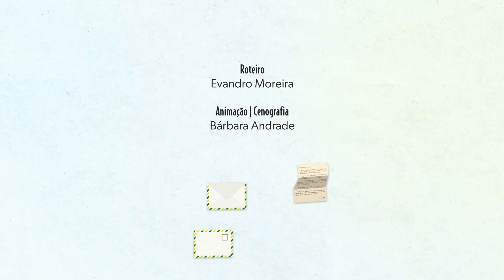Santuário da Esperança - Parte 02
PRG 1023
Neste bloco Frei Hans nos deixou uma mensagem sobre a Páscoa! Acompanhe também a meditação da Palavra diária: Viver a Esperança da Ressureição.